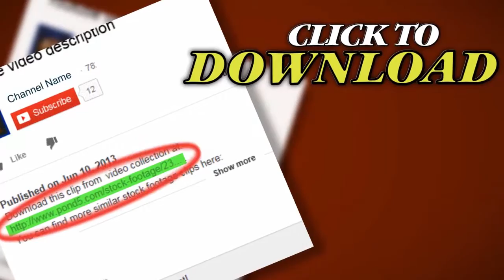Maid Makes Bed V3 - Hd. Stock Footage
Thank you for visiting our page Maid Makes Bed V3 - Hd. Stock Footage"